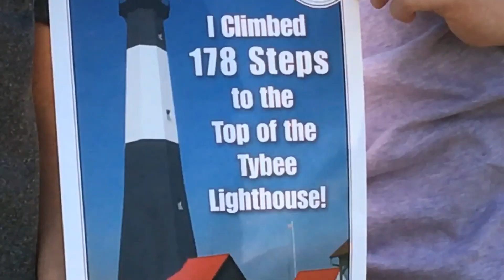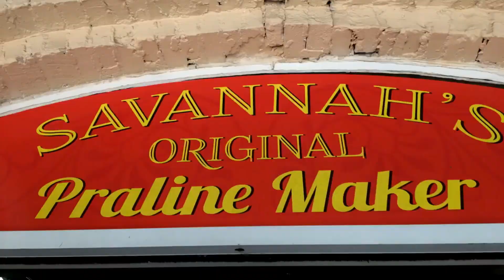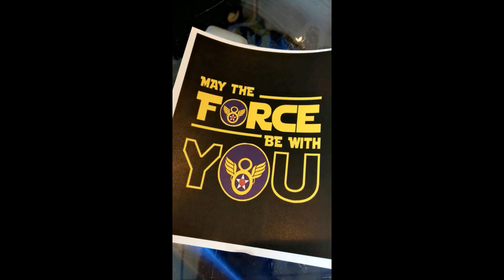"I enjoyed . . . Savannah, GA" 2019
Trip to Savannah, GA March of 2019